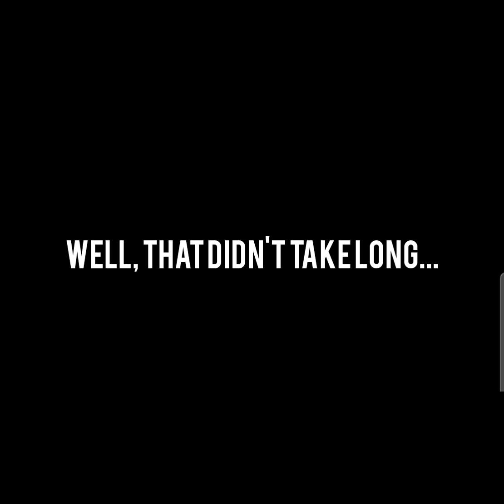How long does it take to find something on YouTube Kids that is probably not for kids?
Not very long, that's what I have to say, lol.